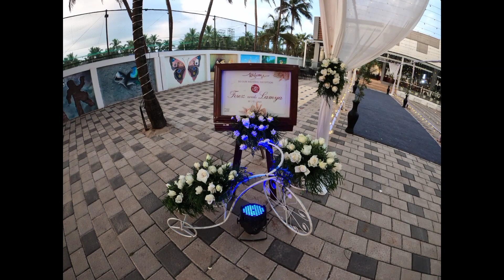കണ്ണൂരിലെ ഒരു കല്യാണ വിശേഷം ☺😍 | #108 cousin bro's marriage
നമ്മുടെ സ്വന്തം കണ്ണൂരിന്റെ ഒരു ചെറിയ കല്യാണ വേദിയിലേക്ക് ഒന്ന് എത്തി നോക്കിയാലോ?
marriage reception kannnur style.